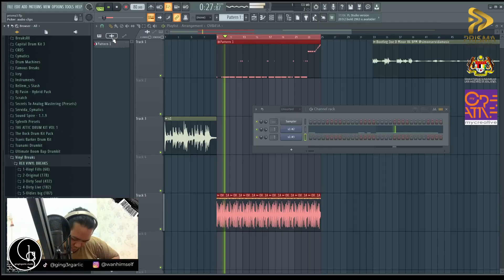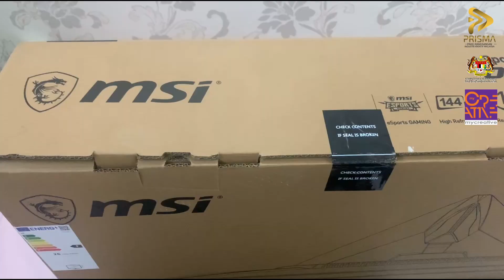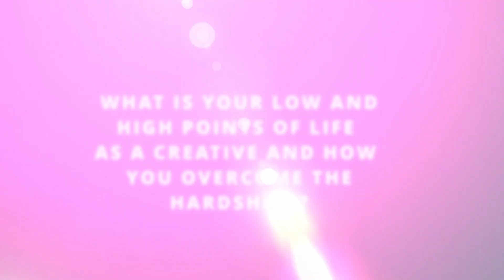My Creative Ventures PRISMA Testimony Video - Wanness @ ging3rgarlic studio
PRISMA's Malaysia Creative Industry Stimulus Package (Pakej Rangsangan Industri Kreatif) Music & Online Streaming grant encourages and supports the continuous professional development of the people who work in Malaysia's arts and culture sector and it's a limited time scheme that provide support to those who affected by COVID-19.
I'm a singer/rapper/song writer and a music producer
Thank You Mycreative Ventures for this wonderful opportunity to showcase our musical talent
Background Music was produced exclusively for this testimony video

PRISMA (PAKEJ RANGSANGAN INDUSTRI KREATIF)
MUSIC & ONLINE STREAMING GRANT
MyCreative Ventures Sdn. Bhd.
Ministry of Communications and Multimedia Malaysia